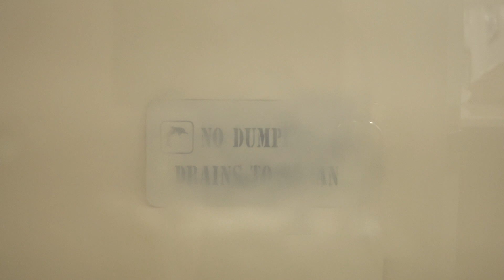【The Two Headed Whale】A Devoid Existence『By Seiya』~ 一切皆苦 ~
In Buddhism, one of the "Four Dharma Seals" states that "all phenomena are without inherent existence." This piece depicts a two headed whale. Although one side does not want to jump, the other side does - leaving no choice.

Life does not always proceed as planned. However, life isn't only about proceeding. Stopping and thinking, and having a "mind without a mind," all contribute to gaining fulfillment.

I hope you all enjoyed watching this video! I wish for everyone to have a healthy and peaceful day.

Please also take a look at my children's book - "Hey Apollon, Where Are You Going?" on the link below ⤵️⤵︎

Original 【Japanese】 Version ⤵️⤵︎

仏教の四法印の4つの概念のうちのひとつ『一切皆苦』を表現するために双頭のクジラを描いてみました。

このクジラの片方は何もしたくないのに、片方がジャンプをしたので仕方なくジャンプをしています。

人生というものはなかなか思うようには進みません。しかし、進むことだけが人生ではありません。止まり考えを巡らせたり、流れに身を任せ無心になる事で得られる事も数多くあります。

この作品を気に入って貰えると嬉しいです。

皆様が健康で平和な一日を過ごせますようにお祈りしています。

コメントやlikeなど、宜しくお願いします。

私の絵本『ねぇアポロンどこへゆくの？』日本語ver.

Artist: Brightwaltz